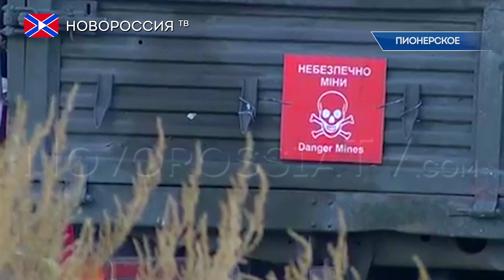ВСУ ставят мины на берегу под Мариуполем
В посёлке Пионерское, который расположен под Мариуполем на берегу Азовского моря местные жители 22 сентября провели митинг. У бывшего пансионата «Азовье» несколько десятков человек собрались на стихийную акцию после того, как военные перестали пускать их к морю на данном участке и подогнали автомобиль с табличками «Мины». Как рассказала одна из участниц митинга, украинские военные планируют заминировать побережье, а местные жители выступают против такого решения.
К месту проведения акции также приехали депутаты Мариупольского городского совета, наблюдатели миссии ОБСЕ, а также представители местной администрации. К протестующим обратился командир группы гражданско-военного сотрудничества «Мариуполь» Юрий Максимов, который заявил, что все работы, которые здесь проводятся, направлены на обеспечение обороны прибрежной территории и города Мариуполя. Однако в ответ представитель силовых ведомств услышал множество возражений и негодование из толпы протестующих. Как сообщает мариупольский телеканал "Сигма", вопрос минирования прибрежной территории остаётся открытым.